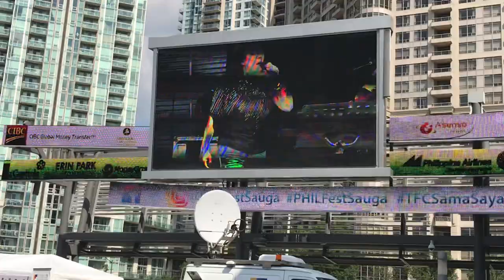Love You More Today Than Yesterday (cover)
The Chris Brown Group at the Philippine Festival Mississauga on July 6, 2019 featuring singer Cristy Lomboy with Bob Lesaca on lead, Fred Rosalin on bass, Robbie Lesaca on drums and Archie Vasquez on keyboards.